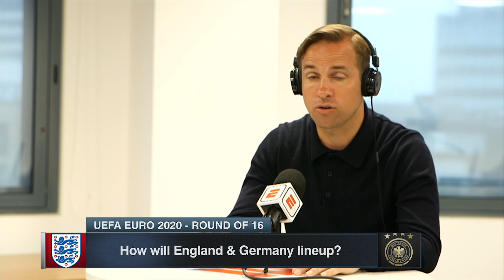Choose ONE of Foden, Grealish, Sancho, Saka! Gab & Juls HORRIFIED by England team choices | ESPN FC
Gab Marcotti and Julien Laurens (The Gab & Juls show) try to predict the starting lineups for England’s clash with Germany in the round of 16 at Euro 2020.

0:00 Will Mason Mount return to the starting XI?
2:22 How will Gareth Southgate select his defence?
3:50 Predicting England’s midfield.
4:48 Gab blasts Juls’ prediction.
6:08 How will Joachim Low approach the match?